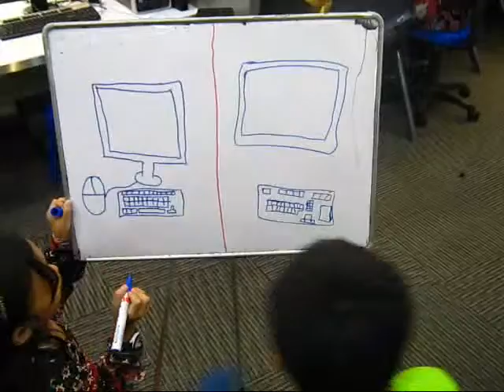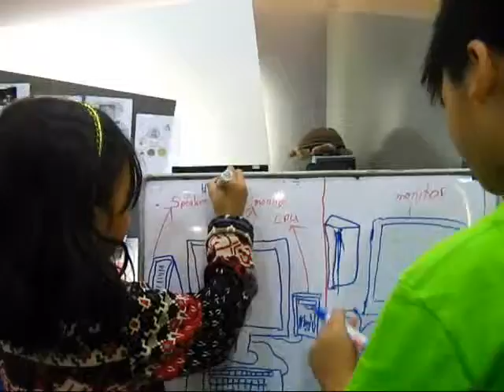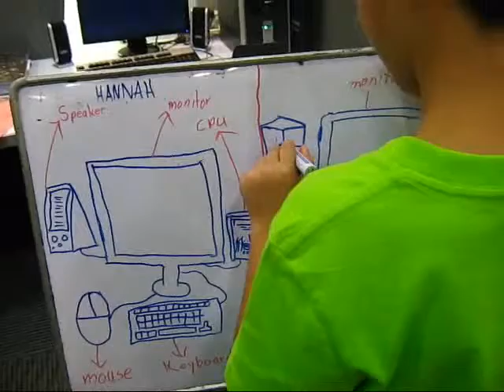Basic Computer Parts by Sylvester Wong Chun Shing and Nurul Hann